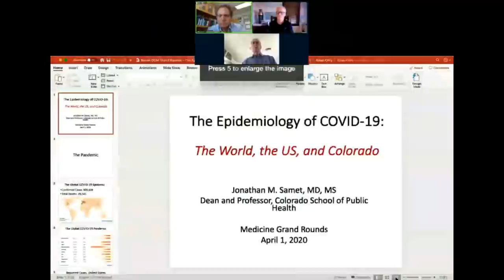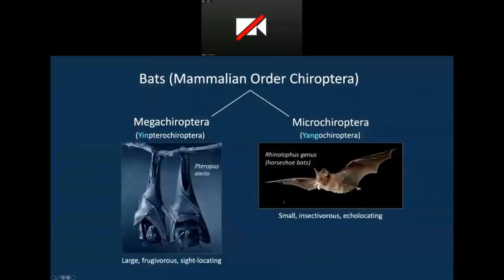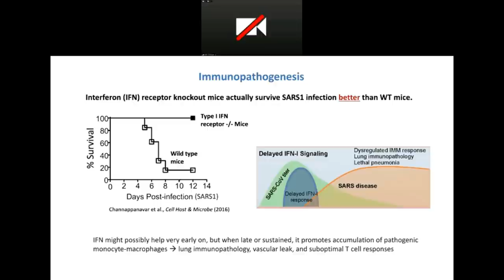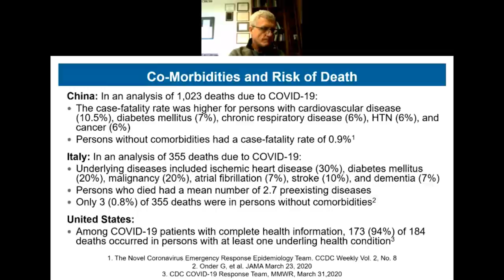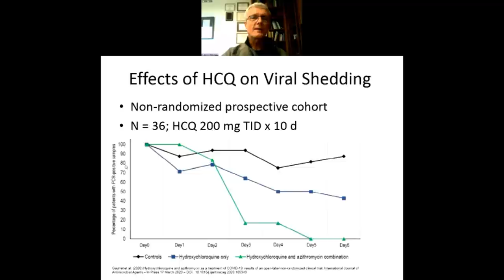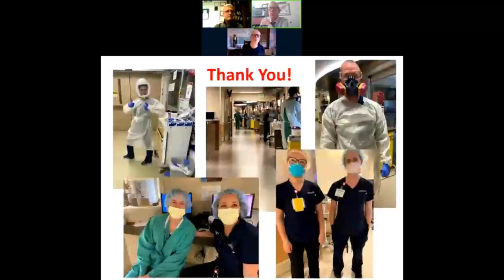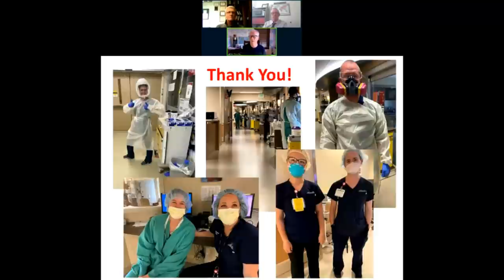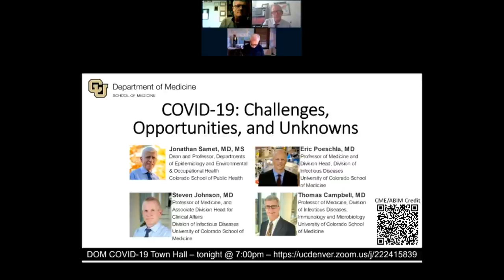Grand Rounds 4/1/2020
Title: COVID-19: Challenges, Opportunities, and Unknowns
Presenters:
Jonathan Samet, MD, MS
Eric Poeschla, MD
Steven Johnson, MD
Thomas Campbell, MD